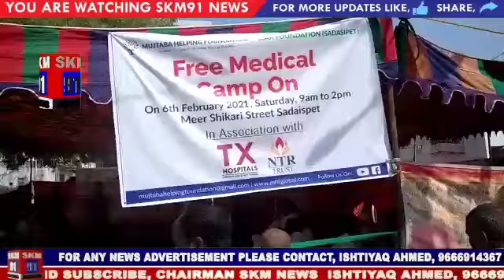DR SYED AMJAD SAHAB KI JANIB SE FREE AMBULANCE SERVICE KA AGHAZ HUWA SANGAREDDY DIST SADASIVPET MAI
SANGAREDDY DISTRICT MANDAL SADASIVPET ME SIAA FOUNDATION

DR SYED AMJAD MUJTABA HELPING FOUNDATION AUR TX HOSPITAL NTR TRUST KI JANIB SE

SDASIVPET MOHALLA MEER-SHI-KARI MAI

 EK SHAANDAR MEDICAL CAMP KA AGAZ KIYA GAYYA

JIS MEIN DOCTOR SYED AMJAD NE SADASIVPET KI AWAM KE LIYE SHAANDAR TOHFFA FREE AMBULANCE SERVICE KA BHI AGHAZ SHURO KARDIYA GAYA

 AUR IS ME MAHEMANEY QHOSOOSI KI HAYSIYAT SE MD AMJAD HUSSAIN SAHAB

HAFEZ WAHEED FAROOQI SAHAB

 ABDUL JALEEL SAHAB

 HAFEZ SYED SALEEM SAHAB

ASHFAQ PATEL

 ROSHAYYA SAHAB

AUR SYED SAMEER SAHAB

MOHAMMED MOIZ SAHAB

 MUJOOD THAI

AUR SYED AMJAD SAHAB NE BATAYA ..KE UNKA EK SAPNA THA KE WO AMBULANCE KI  MUFT SERVICE GAREEB AWAM KE LIYE RAKHE..

AUR INHONE BATAYA KE ..AGR AMBULANCE KI ZAROORAT PADHI THO DIYE GAYE NUMBER PER RABTA KRSAKTEY HAI

 SADASIVIYAPET KISHORE HOSPITAL KE RUBARU YEH AMBULANCE KIDMAT MAI HOGI..

AMBULANCE KA KOI PETROL KA PAISA DENA NHI PADHGA

AMBULANCE DRIVER KI FEE BHI DENE KI ZAROORAT NHI HOGI

HUMAREY NUMAINDE REPORTER MOHAMMED IBRAHIM KI KHUSUSI REPORT PESH HAI